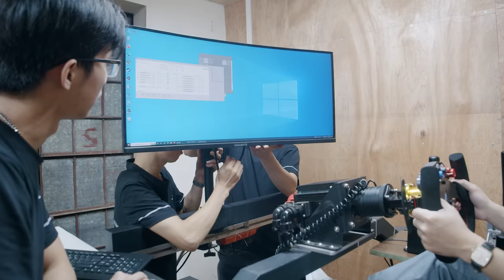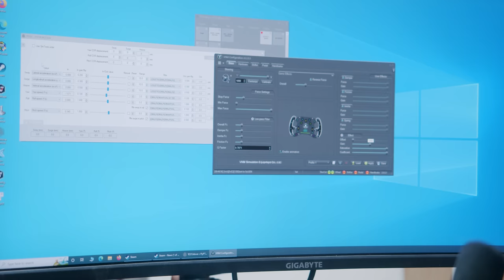Ảo Thật Đấy ! Chơi Game Mà Như Đua Xe Thật Với Dàn Sim Rig 150 Triệu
Trải Nghiệm Đua Xe Siêu Thật Trên Dàn Sim Rig 150 Triệu

Nếu anh em đam mê bộ môn "cháy phố" trên những chiếc vô lăng gắn tại nhà thì đây là video dành cho anh em. Nay Hoàng sẽ dẫn anh em tới một nơi có nhưng dàn Sim Rig siêu sịn cho trải nghiệm đua xe ảo cực kỳ chân thực. Bắt đầu video ngay thôi!